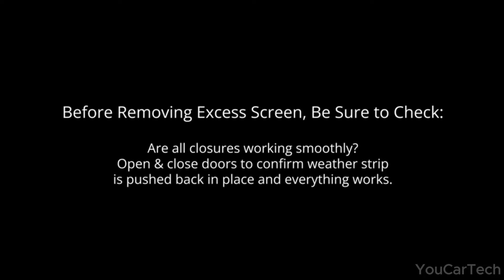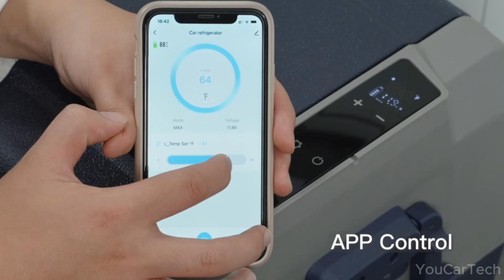Incredible Car Camping Gear You Will Actually Use!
Discover ultimate car camping gear essentials that elevate your outdoor adventures! Set up camp anywhere with an off-road tent designed for rugged terrain, while staying powered up with a solar-powered charger. Enjoy a comfortable night's sleep on an off-road air mattress and freshen up on-the-go with a convenient car shower. Plus, equip your overland camping kitchen with all the essentials for cooking delicious meals, and stay cool with an LED fan.

►Let me know in comments below if we missed anything and what else you should pay attention to when choosing.

0:25 ✅1. GADFISH Overland Camp Kitchen for SUV/Truck/RV/Van
1:43 ✅2. VanEssential Rear Door Bug Screen Designed for Mercedes-Benz Sprinter Van High Roof from 2007
4:07 ✅3. TECUUL Magnetic Breathable Car Sunroof-Mesh for Cars, SUV, MPV
4:42 ✅4. KMZ SUV Air Mattress Thickened and Double Side Flocked for SUV Back Seat
5:22 ✅5. BODEGACOOLER 12 Volt Portable Car Refrigerator WIFI APP Control
6:21 ✅6. SOLAR POPO 100W Foldable Solar Panel Charger for Camping or RV
7:09 ✅7. Doublepow Camping LED Desk Fan with Light
7:40 ✅8. UNP SUV Tailgate Tent for Camping
8:28 ✅9. Forceatt Waterproof Anti-UV Camping Tarp Car Awning with 2 Poles
9:09 ✅10. BAMACAR Naturnest Car Camping Shower Tent with Roof and Floor mat